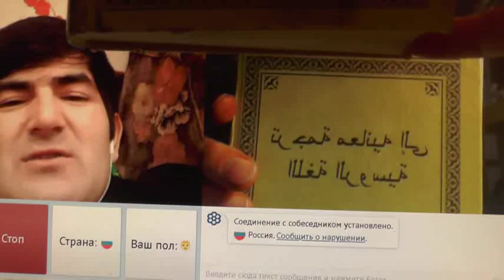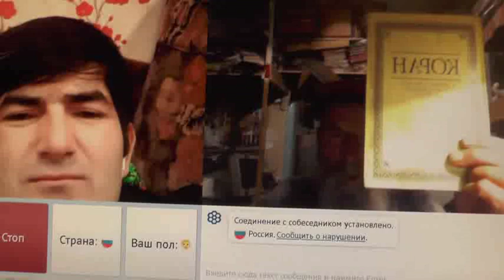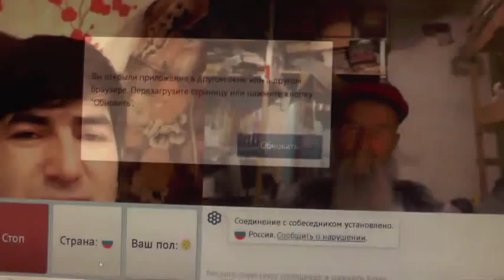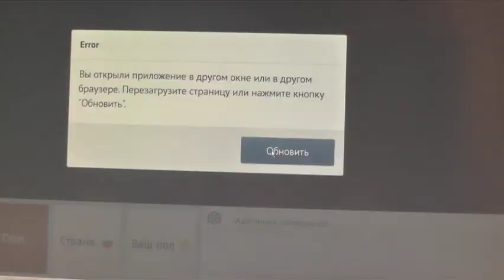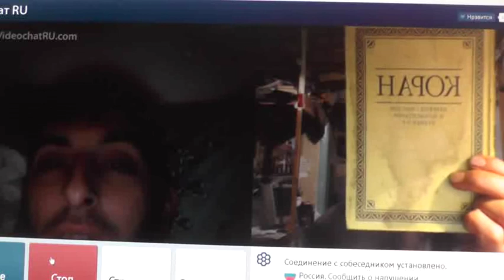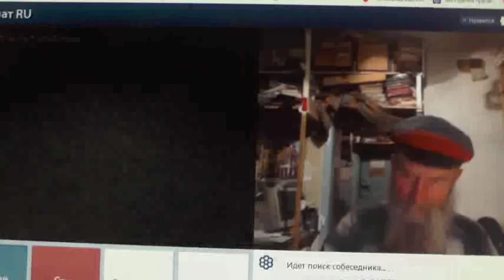№43. 1Тим.3:16 Бог явился во плоти, оправдал Себя в Духе, показал Себя Ангелам…